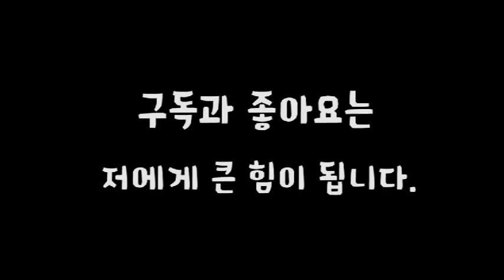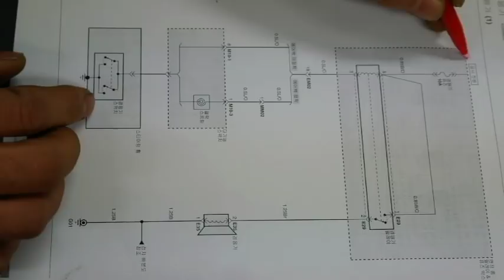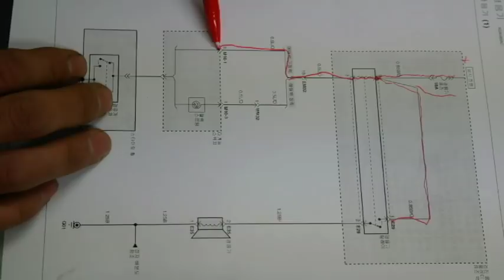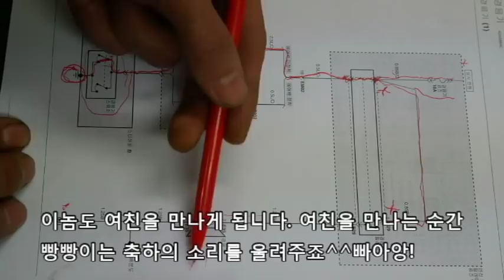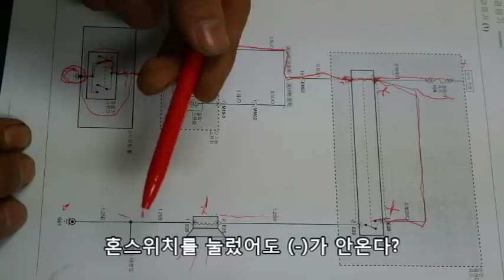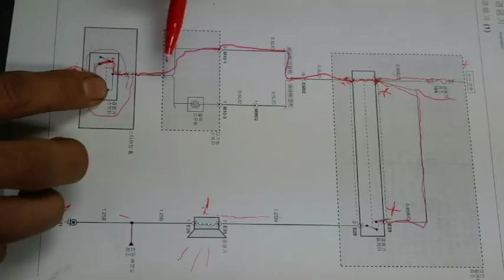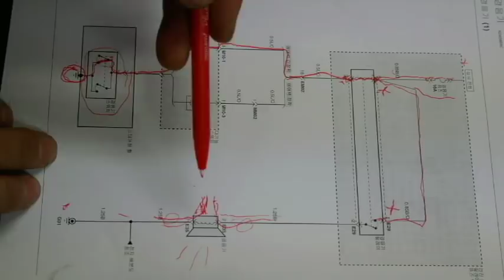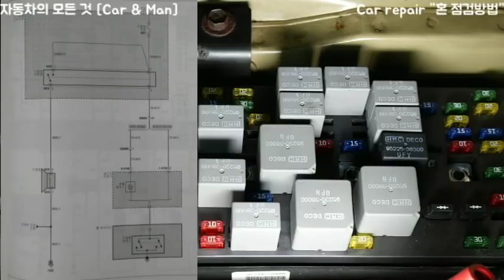위험! 위험!빵빵이가 안돼요ㅠㅠ-혼 자가 점검 방법 및 회로 이해- [자동차의모든것-Car & Man]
1.자동차 자가정비 방법
2.합리적인 정비요금
3.신차영상
4.자동차의 모든것